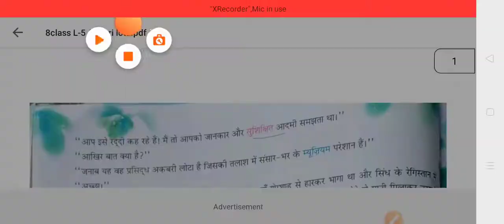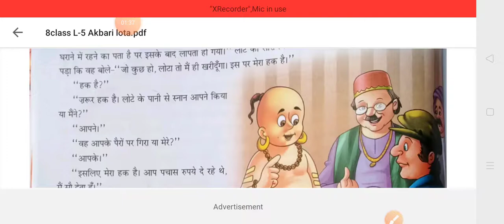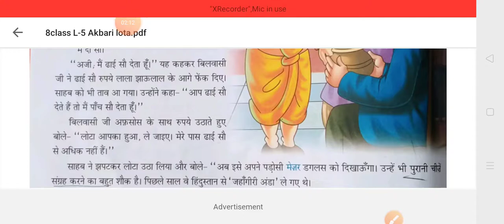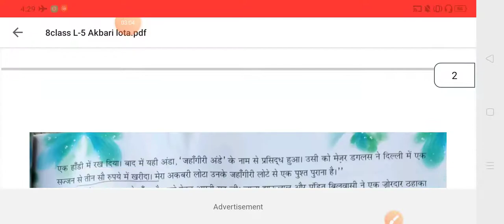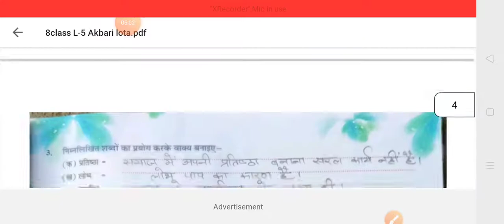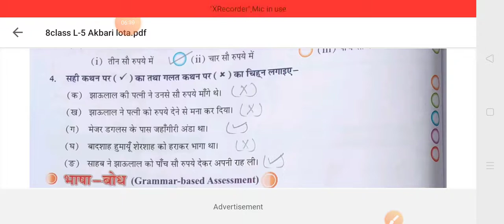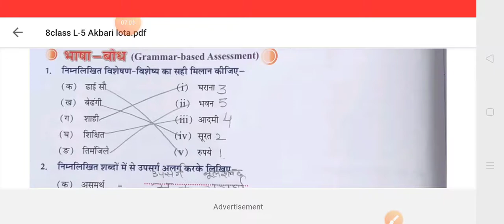Class 8 Lesson 5 video 2 Hindi lit